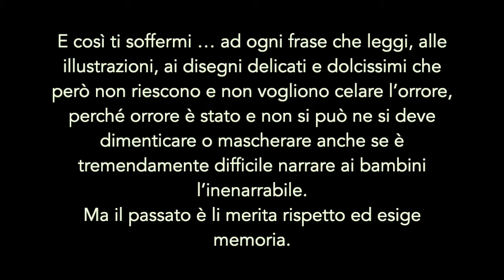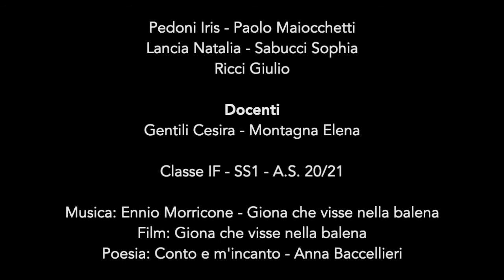21 Scuola secondaria di I grado A. Baccelli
Conto e M’incanto – Anna Baccellieri